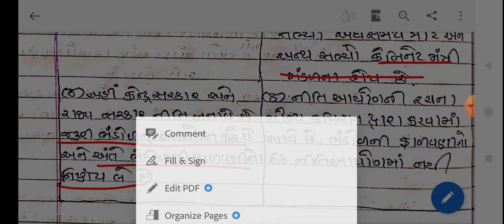S.Y. B.Com | Indian Economy | Unit - 3 | આયોજન પંચ અને નીતિ આયોગ વચ્ચે તફાવત